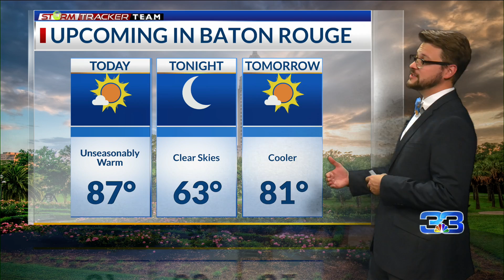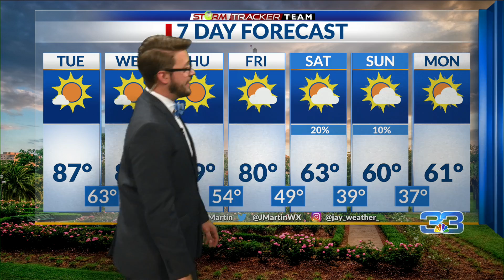StormTracker Forecast (11.8.22)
Another warm and humid day ahead of us.